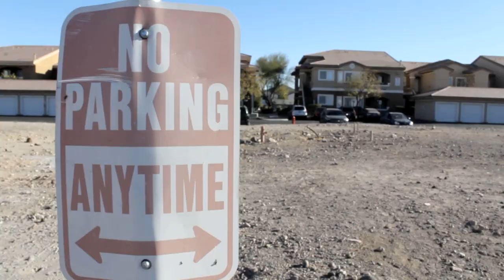J.Y. & R.3.D - SAY LESS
Music Visual to "SAY LESS" from GOONZ ep by J.Y. & R.3.D